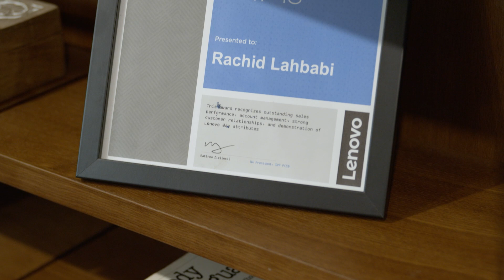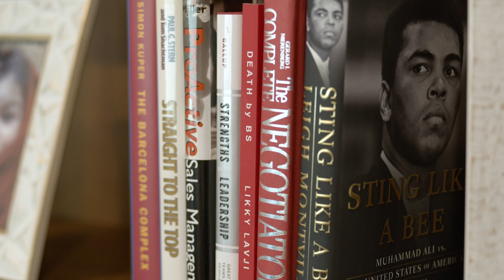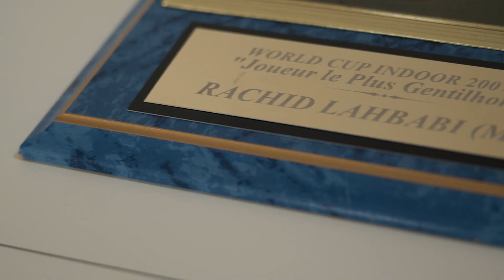Meet Lenovo Leader Rachid Lahbabi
Rachid Lahbabi values the care and comfort of family, both outside of the office and in his role as a Sales Manager for Lenovo. As a leader, Rachid believes in a solid foundation of care – care for the work, and care for the people with whom you’re working. To him, Lenovo is more than an employer, it’s a family and feels like home.

Born in Morocco and growing up in Canada, Rachid played competitive soccer, which instilled a team-first mentality in him and taught him the importance of working together towards a common goal. Today, he leverages many of those same principles with his team at Lenovo.

If you’re interested in becoming part of the team at Lenovo, apply today